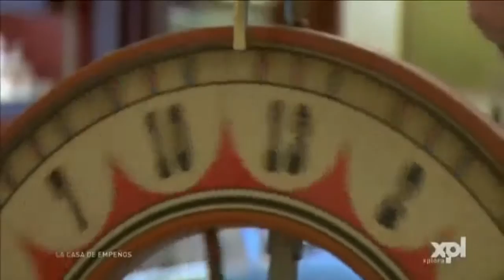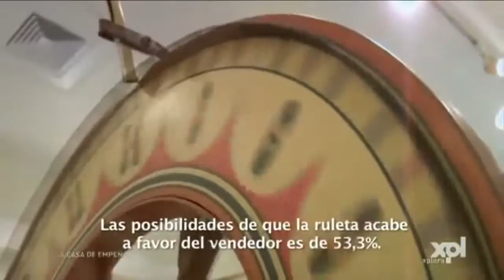Rick, el maiz y los negros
Vaia